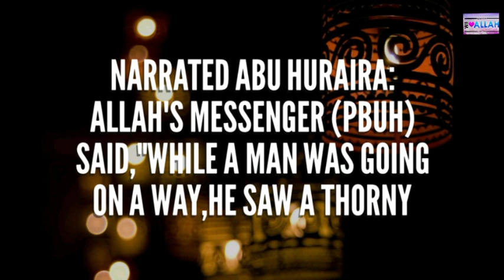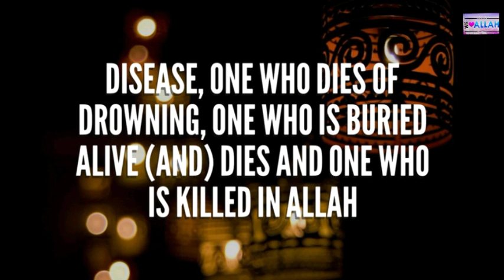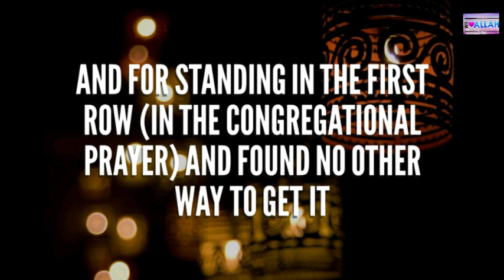Daily Hadith 142